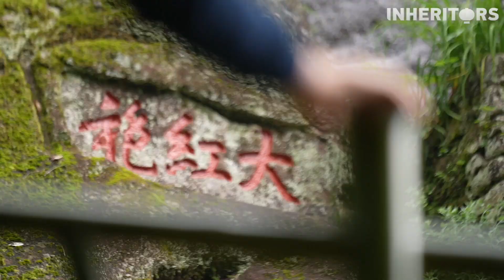A taste of 360 years of history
Every bush in the Dahongpao tea fields can trace its origin back to six ancient trees known as the Dahongpao mother trees. Thanks to the dedication of many generations of guardians, these trees have been able to stand tall for over 360 years. So, now you can take a sip of the tea that crystallizes time and history.